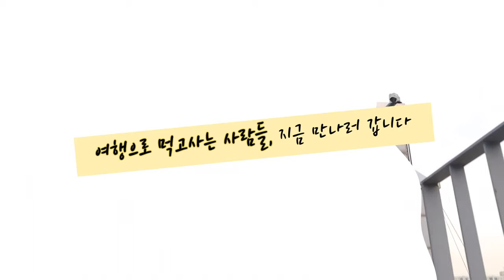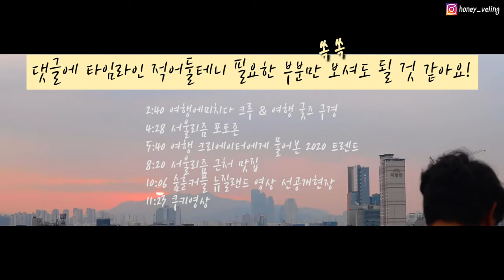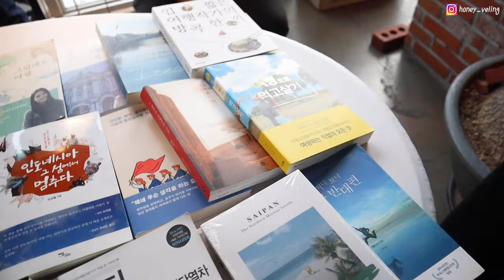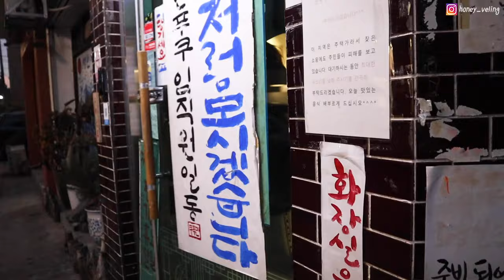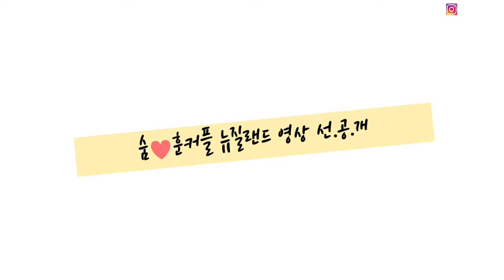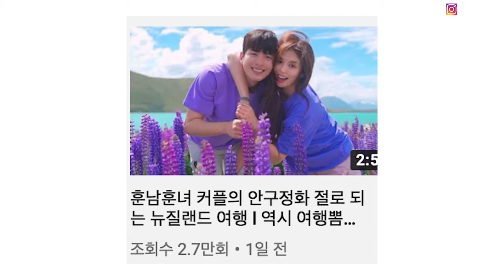🌍여행인싸에게 물어본 2020 여행트렌드?! [여행에미치다 오프라인행사 VLOG🎥]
여행을 좋아하고, 크리에이터가 되고싶은 분들은
오늘 영상 끝까지 함께 해주세요 :)
제가 좋아하는 여행크리에이터분들 다 나와요ㅠㅠㅠ❤︎

1월 1일 스페셜 영상입니다! 꿀벌님들 새해 복 많이 받으세요!

0:31 오늘의 주제 - 여행으로 먹고사는 사람들을 만나다 !
2:40 여행에미치다 크루 & 여행 굿즈 구경
4:28 서울리즘 포토존에서 인생사진📸
5:40 여행 크리에이터에게 직접 물어본 2020 여행 트렌드✈️
8:20 서울리즘 근처 맛집 - 만푸쿠 리뷰 !
10:06 숨♥훈커플 뉴질랜드 영상 선공개현장🙊
11:23 쿠키영상 Feat.traveling_julieee - 제발 꼭 봐주세요!

🍯허니블링이 직접 한땀한땀 정리한 꿀팁파일 받고싶다면?